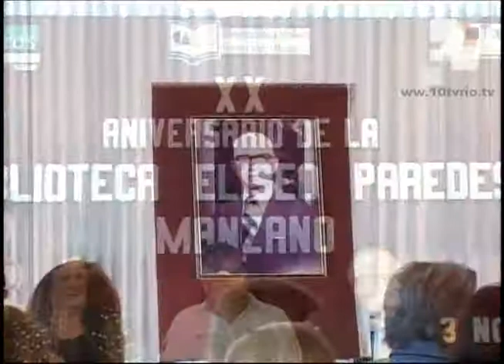10 NOTICIAS PM- 23 NOV 2011- ANIVERSARIO DE LA BLIBLIOTECA ELISEO PÉREZ.wmv